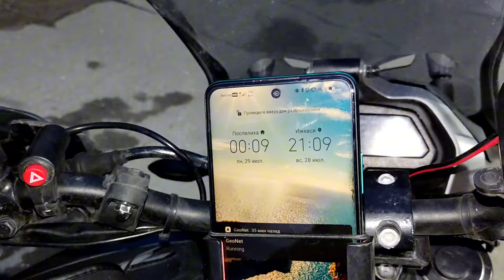КУПИЛ НОВЫЙ ДОМИНАР ПОЕХАЛ В ДАЛЬНЯК, ЗАЕХАЛ В ГОСТИ BAJAJ DOMINAR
Ремонт мотоциклов, седла, багажники, звёзды.